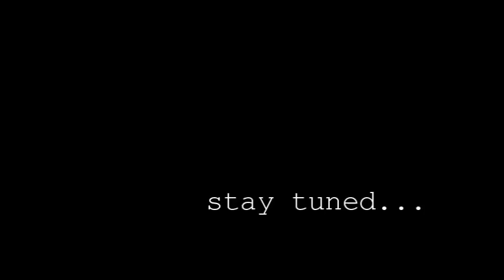Blue (Lady)Boy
David Aaron Smith takes a reproduction of Thomas Gainsborough's famous "Blue Boy"  and re-imagines it for the 21st century, and its underground fascination with transsexuals.  This painting is from a series entitled, "Where are they now?" in which David updates paintings of antiquity.